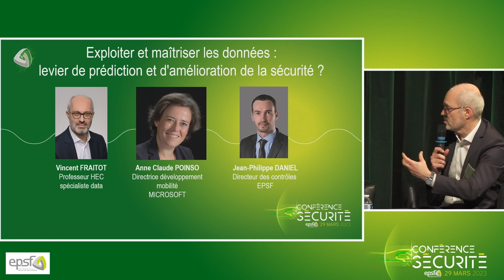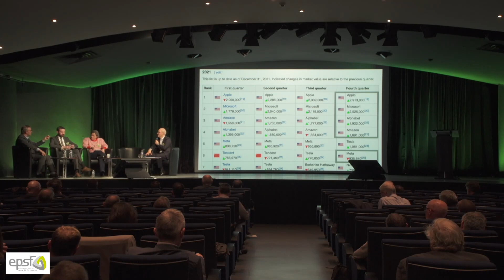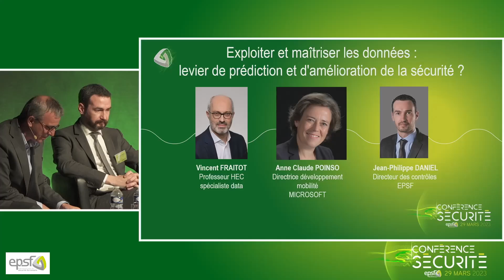CONFÉRENCE SÉCURITÉ 2023 - la maitrise et l'exploitation des données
Exploiter et maîtriser les données : levier de prédiction et d'amélioration de la sécurité ?
En présence de :
@Vincent FRAITOT, professeur HEC spécialiste DATA
@Anne Claude POINSO, directrice développement mobilité (MICROSOFT)
@Jean-Philippe DANIEL, directeur des contrôles (EPSF)